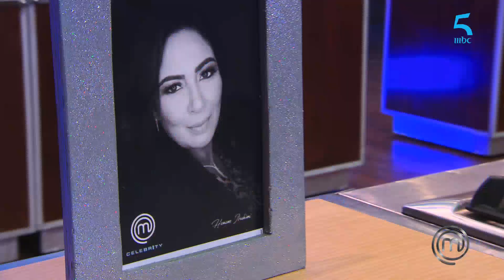كل متسابق يتعرف على منافسه في صندوق التحدي الغامض